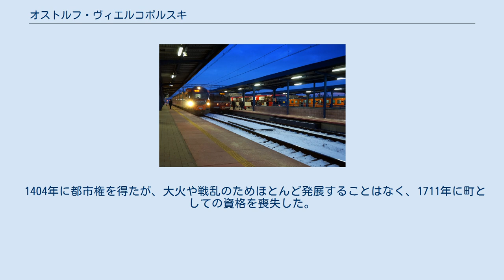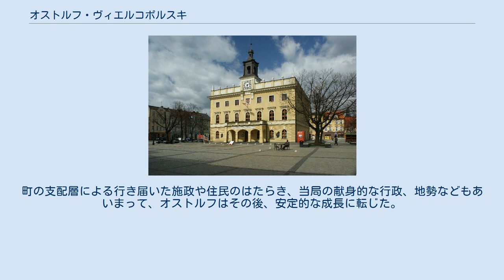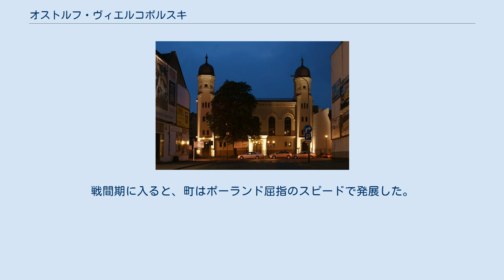オストルフ・ヴィエルコポルスキ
オストルフ・ヴィエルコポルスキ市庁舎 オストルフ・ヴィエルコポルスキ（ポーランド語: Ostrów Wielkopolski, Ostrów Wlkp、[ˈɔstruf vʲɛlkɔˈpɔlskʲi])）は、ポーランド中央部のヴィエルコポルスカ県にある都市。
オストルフ・ヴィエルコポルスキ郡の郡庁所在地で、県内ではポズナニ、カリシュ、コニン、ピワに次ぐ第五の都市である。
かつては単にオストルフと呼ばれていた。
ドイツ語名はオストロヴォ (Ostrowo) 、ラテン語名はオストロヴィア (Ostrovia) 。
 防備で固められた10世紀の小規模な住居跡が、町の北東で発見されている。
 1404年に都市権を得たが、大火や戦乱のためほとんど発展することはなく、1711年に町としての資格を喪失した。
1714年、オストルフの貴顕のひとりヤン・イェルジ・プジェベンドフスキは王宮に向かい、都市権の再びの下賜を要請した。
その結果、元帥フランツィシェク・ビェリニスキのはからいで、従来の権限を上回る都市権が与えられた。
もうひとつの名家であるラジヴィウォヴィエ家も町のパトロンとして、多くの投資を監督した。
町の支配層による行き届いた施政や住民のはたらき、当局の献身的な行政、地勢などもあいまって、オストルフはその後、安定的な成長に転じた。
特に鉄道が交わる要衝となったことは、町の発展に大きく作用した。
 ポーランド分割や二度にわたる世界大戦の期間には、民族主義運動の重要な中心地となった。
1918年には市民の蜂起が発生し、オストルフ共和国と呼ばれる自治政府が一時的に出現した。
無血で実現したこの蜂起によって、すべての政治権力がプロイセン当局から共和国の手に渡った。
戦間期に入ると、町はポーランド屈指のスピードで発展した。
人口が倍増し、きらびやかな住宅群が建設され、鉄道車両の製造が開始された。
 第二次世界大戦中にはナチス・ドイツが労働収容所を町内に建設し、193人がそこで命を落とした。
オストルフでは、反ナチスのくわだてもヴィエルコポルスカ地方で最も活発に行われた。
ポーランド人による地下抵抗組織「武装闘争同盟」 (ZWZ) ポズナニ本部はゲシュタポに検挙された1941年、オストルフに移り、ここからポズナニ地域における組織の再建を行った。
 2013年7月には第17回欧州グライダー選手権がオストルフで開催され、地元選手のウーカシュ・ブワシュチクがクラブクラスで銅メダルを獲得した。